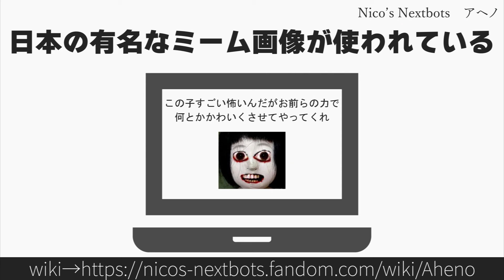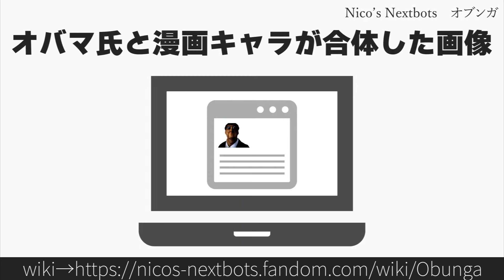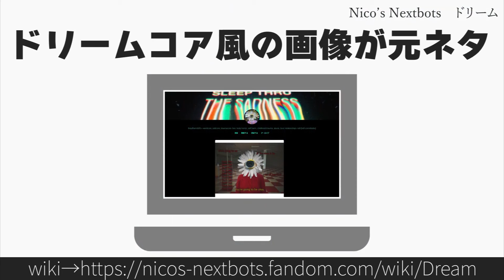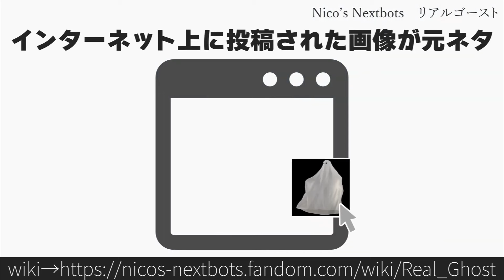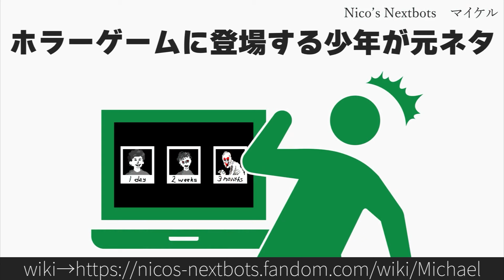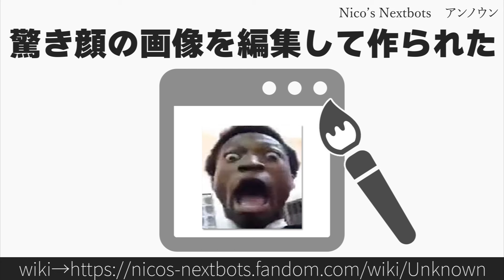30秒でわかるNico’s Nextbots まとめ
Nico’s Nextbotsに登場するキャラクターです。